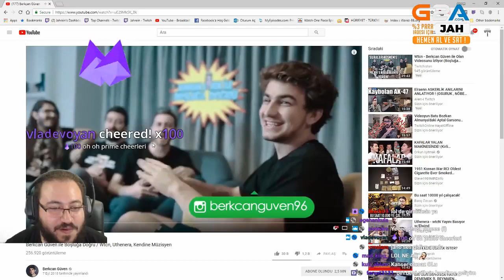Jahrein - Berkcan Güven ile Boşluğa Doğru İzliyor ! [Wtcn Uthenera KendineMüzisyen]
📫 Yayıncı kanal bilgileri;